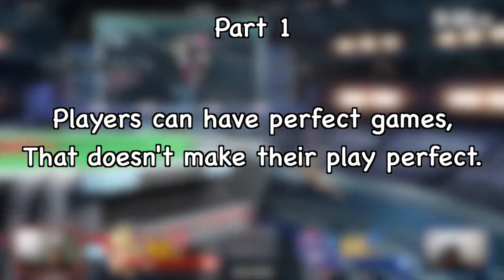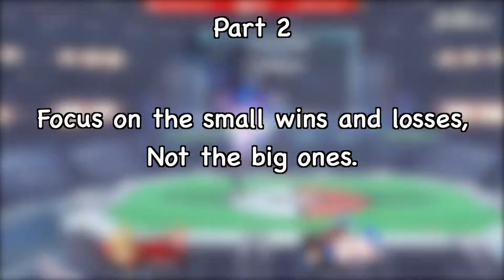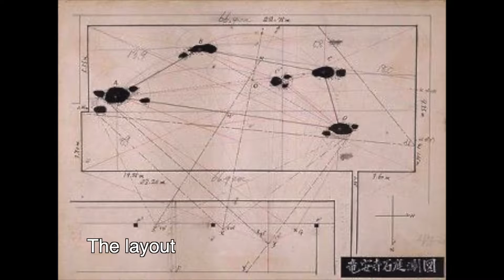Normalizing Losing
Far too often I feel we as players look at losing like it's some ultimate sin in gaming. That matches are win and loss, good and bad. But that's not really the case. This video is about breaking down some of those mindsets, as well as a bit of my own personal experiences. I hope you enjoy it!

Music by Monma, go check out their soundcloud or search them on Spotify